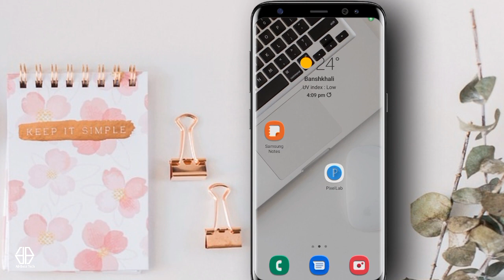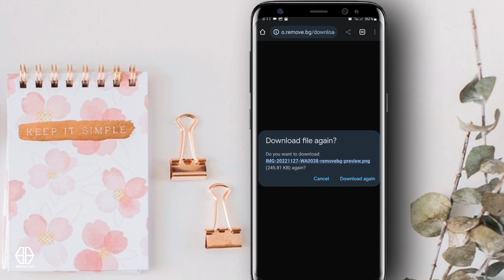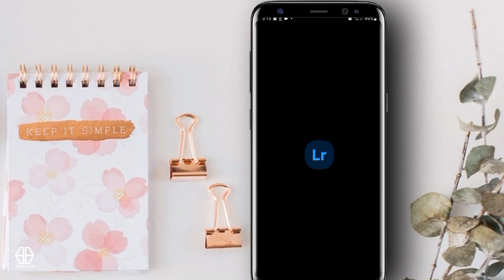Happy NewYear Photo Editing 2023 | Photo Editing Bangla | Pixellab Happy New Year 2023